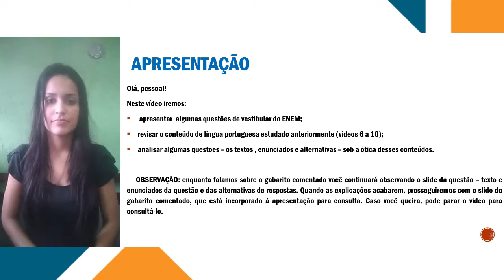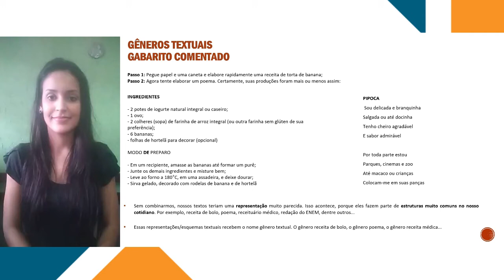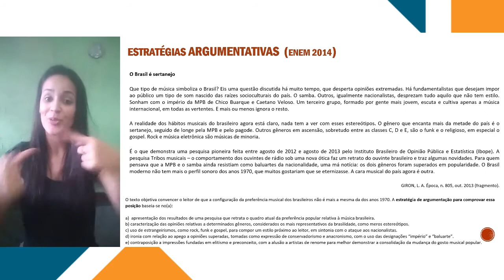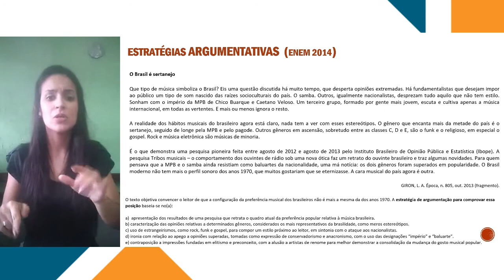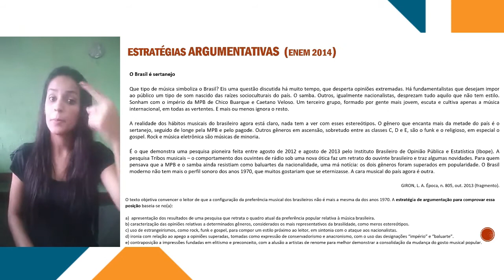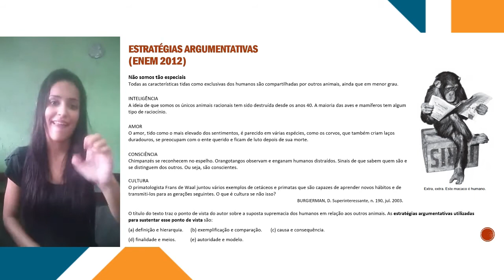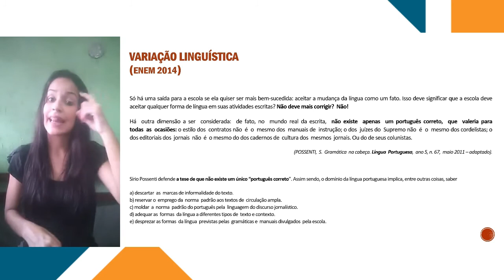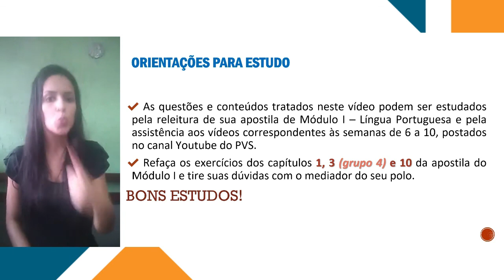Em Libras - Língua Portuguesa - Semana 27: ENEM 2018 & 2019 - Parte 2